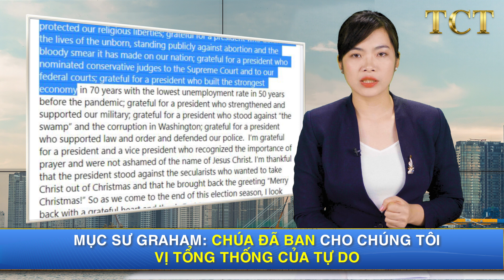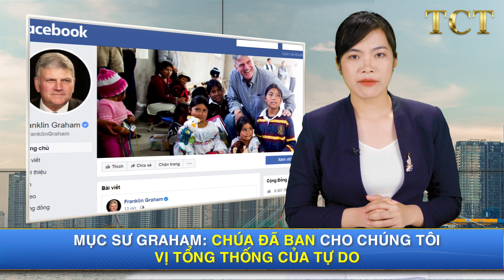TIÊU ĐIỂM : Mục sư Graham: Chúa đã ban cho chúng tôi vị Tổng thống của tự do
Chuyên mục TIÊU ĐIỂM của TCT hân hạnh mời quý khán giả cập nhật tin mới: Mục sư Graham: Chúa đã ban cho chúng tôi vị Tổng thống của tự do
===oOo===
Sự tin tưởng và yêu thích của quý vị là động lực để chúng tôi phấn đấu và phục vụ tốt hơn. Chân thành cảm ơn quý vị!
✿ Bản tin nhiều người quan tâm nhất của TCT: Bản hòa âm của Hải-Lục quân và người dân Mỹ quốc